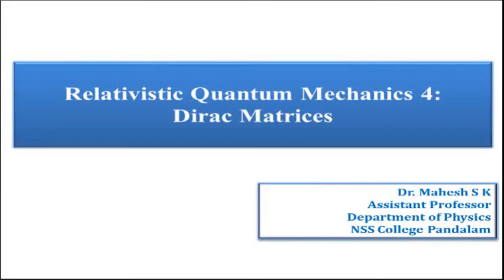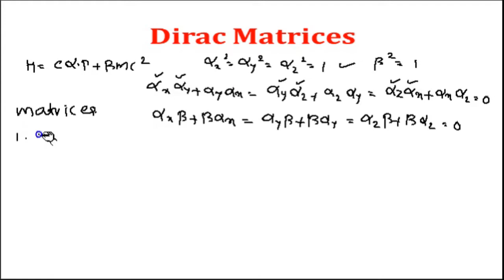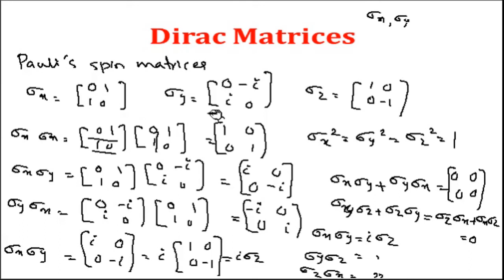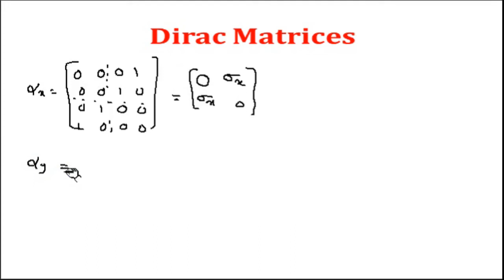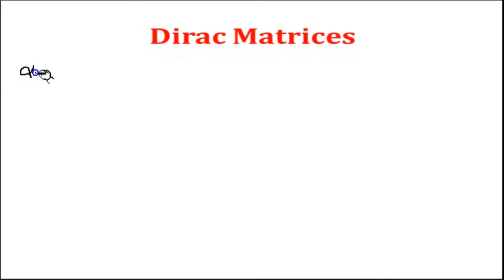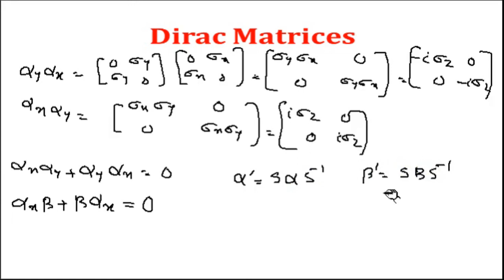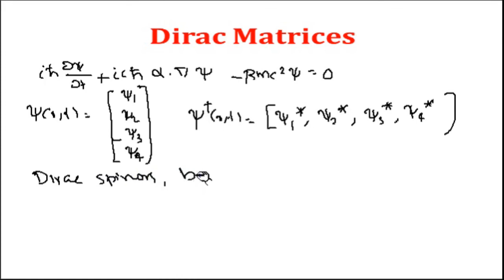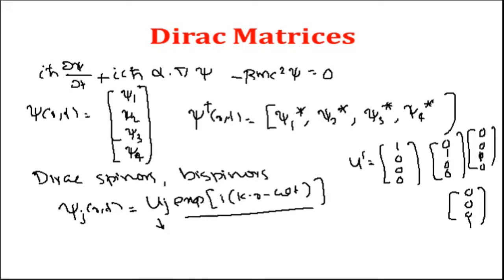Relativistic Quantum Mechanics 4 : Dirac Matrices (M.Sc. Physics)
Form of Dirac matrices- order of Dirac matrices to be even - Pauli's spin matrices - Dirac spinors -